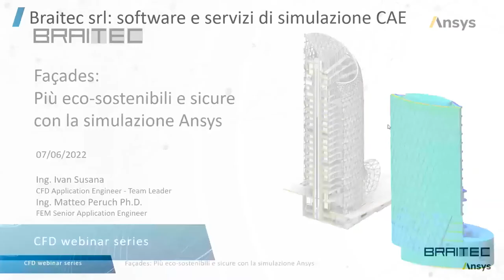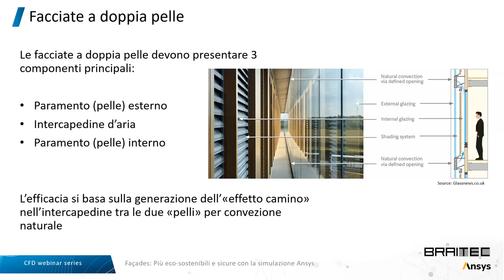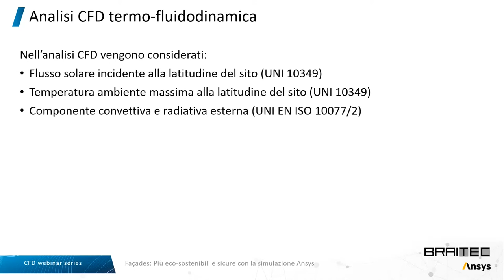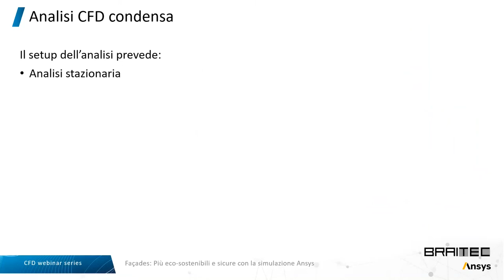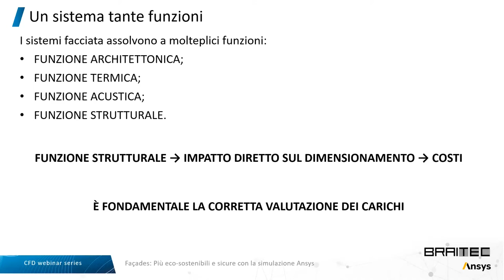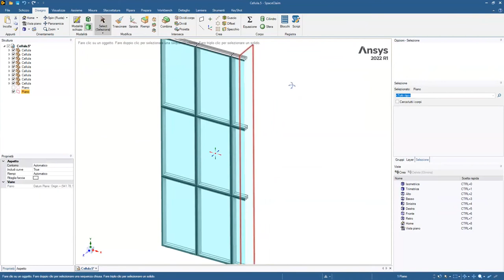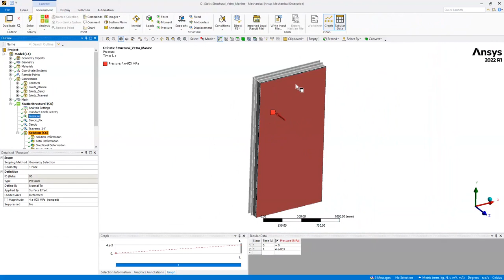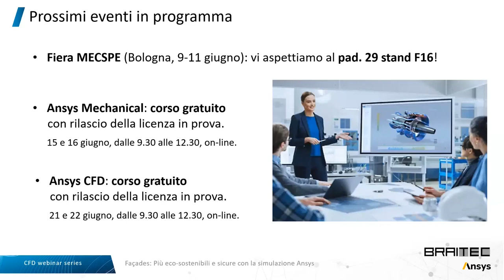Ottimizzazione del comportamento e della resa nelle facciate a doppia pelle con Ansys.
La corretta progettazione delle facciate architettoniche passa per una serie di complesse considerazioni di natura sia tecnica che estetica, non ultima la soddisfazione degli standard di efficienza energetica.

In un mondo che si appresta a diventare sempre più Green, l’analisi termo-fluidodinamica e strutturale delle facciate a doppia pelle ricopre un ruolo fondamentale per rendere gli edifici sempre più sostenibili, migliorare il comfort termico e ridurre i costi di progettazione e realizzazione.

In questo webinar organizzato da Braitec, partner Ansys, ti presentiamo come i software di simulazione Ansys Fluent e Ansys Mechanical possano essere utilizzati per sviluppare facciate a doppia pelle all’insegna della sostenibilità ambientale, migliorando l’isolamento termico dell’edificio e nel contempo proteggendolo dal carico del vento.